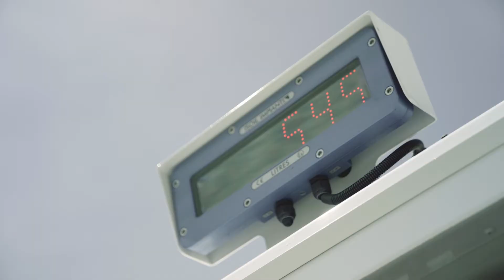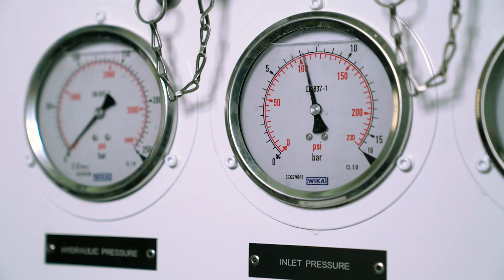Die Flugfeldtankfahrzeuge von ROHR Spezialfahrzeuge GmbH | Produktvideo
Eine Treibstoffttransportlösung für die Flughäfen weltweit: Nach Kundenwunsch konzipiert die Firma ROHR Spezialfahrzeuge GmbH aus Straubing Flugfeldtankfahrzeuge.